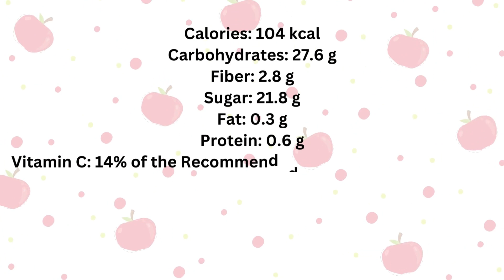Crunch into Health The Nutritional Power of Apples | Fitness ToMe